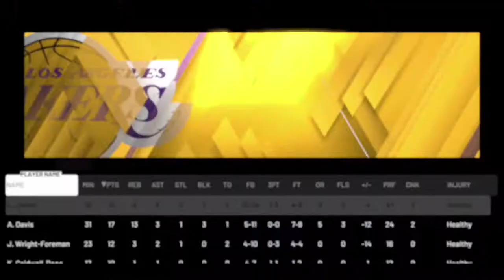THIS IS WHY WE SIGNED HIM!! NBA 2K20 Golden State Warriors MyLeauge Ep.4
Back with another consistent upload like I said I would.